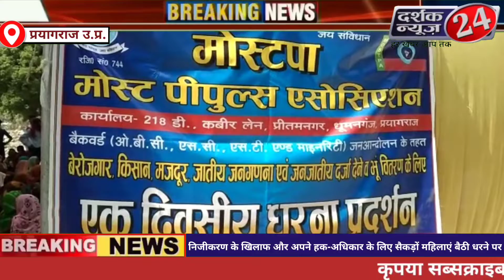निजीकरण के खिलाफ और अपने हक-अधिकार के लिए की सैकड़ों महिलाएं बैठी धरने पर कर SDM को सौंपा ज्ञापन